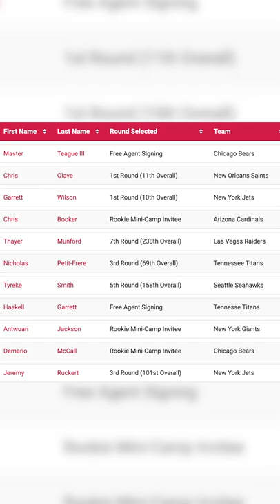How Many Games Is Penn State Winning This Year?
How many games are Ohio State, Michigan, and Penn State going to win in 2022? Let me tell you right here.

With Chris Olave and Garrett Wilson getting drafted in the first round, you might think Ohio State needs playmakers to step up. Then you look at their roster.

Jaxson Smith-Njigba returns as the leading receiver for the Buckeyes in 2021, with 95 receptions. Marvin Harrison Jr. balled out in the Rose Bowl and went viral just last week showing how athletic he is catching a football. Then you got Treyveon Henderson who set Ohio State’s freshman rushing record and lived up to the hype of being the number one running back in his class.

Hurts me to say it, but Buckeyes 12-0 looks dang good.

With Michigan, their backfield looks like it’s going to be just as dangerous with Blake Corum returning and 5 star recruit Donnovan Edwards coming in. But that much turnover on a coaching staff is hard to get over and a defense that has to replace seven starters has me worried.

Going under 9.5 wins for Michigan.

Finally, for all the folks in Happy Valley: I drink the Kool-Aid just about every year, but I took a big gulp this time around. I love Sean Clifford, Singleton looks like he could be Treyveon Henderson wearing dark blue, and Manny Diaz has something to prove.

We’re going over 8.5 wins for the Nittany Lions.